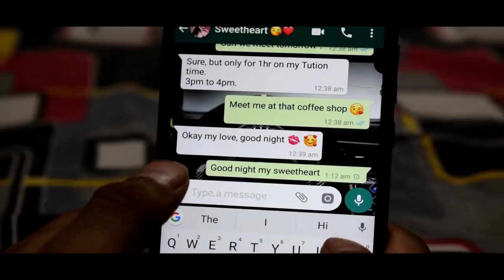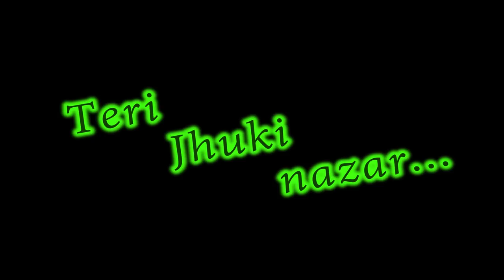TERI JHUKI NAZAR (OFFICIAL VIDEO) | AKASH VERMA | AKASH & CREW | LATEST ROMANTIC SONG 2019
Soul Mood Music Presents TeriJhukiNazar OfficialVideo by AkashVerma

Song - Teri Jhuki Nazar (Full Video)
Singer - Akash Verma
Video Editor - Aiden Brenks
Lyricist - Akash Verma
Concept, Screenplay & Direction - Akash Verma & Khwahish Verma
Choreography - Kunal Dhar & Divya Garg

Crew Members :-
1. Tarundeep
2. Chanchala,
3. Himanshu,
4. Karishma,
5. Mohit,
6. Mansi,
7. Kunal Dhar
8. Divya Garg,
9.  Robin
10. AIDEN BRENKS.

SPECIAL THANKS :- Santosh Jha & Animesh Sir